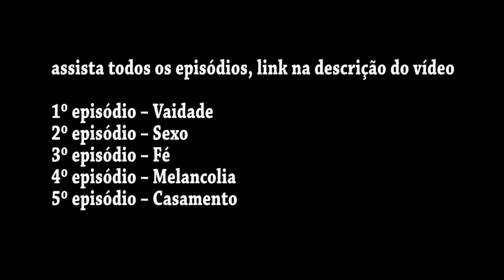Felicidade no Casamento • Luiz Felipe Pondé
Diferentes grupos de pessoas se reúnem com o filósofo Luiz Felipe Pondé durante um dia em uma casa de campo. A convivência e a filosofia se combinam para buscar a compreensão da vida cotidiana de cada um em torno do tema em questão.

A ideia do programa surgiu nos bastidores do café filosófico cpfl e dos diversos trabalhos que os diretores realizaram juntos, onde os temas da vida cotidiana geravam boas discussões com a equipe. as experiências demonstravam que as ideias mais sofisticadas da filosofia não precisam ficar protegidas atrás das cátedras, entre os muros acadêmicos. no peripatético as ideias filosóficas se debatem com casos concretos, relatos de pessoas reais escolhidas especialmente para cada tema

Luiz Felipe Pondé é filósofo, vice-diretor e coordenador de curso da Faculdade de Comunicação da FAAP, onde também leciona Filosofia. É professor de Ciências da Religião na PUC-SP. Autor de 14 livros, assina uma coluna publicada às segundas-feiras no jornal Folha de S. Paulo.